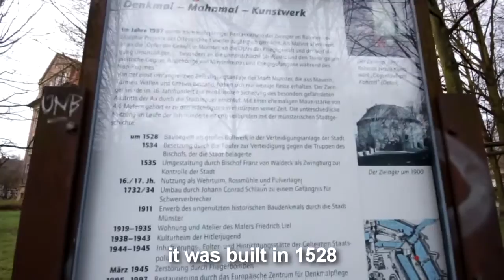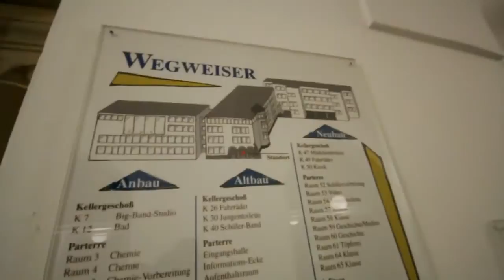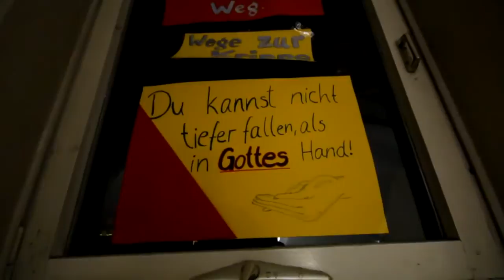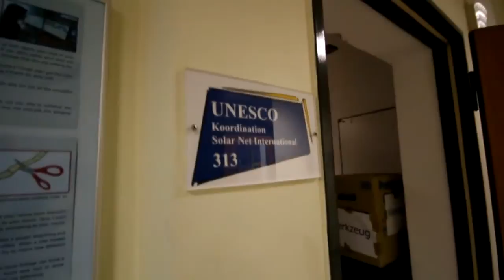Clyde's Vblog | Pinoy in Europe 8 - At Schiller High School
Our Filipino colleague Clyde spends several weeks with us in Germany.
In his video blog, he talks about experiences during his trip to Europe that the world could relate.
Discover the streets, food, culture, people and everything cool about Europe.